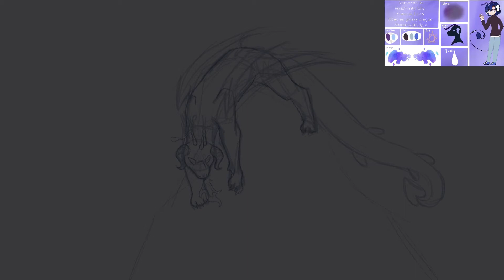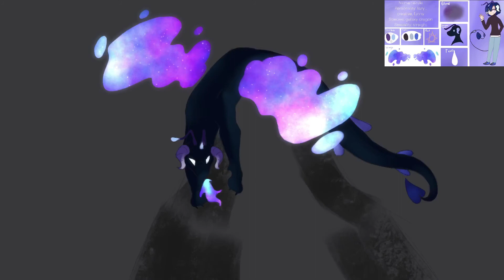Art Trade with Azuki Dragon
heheheheeheheheh